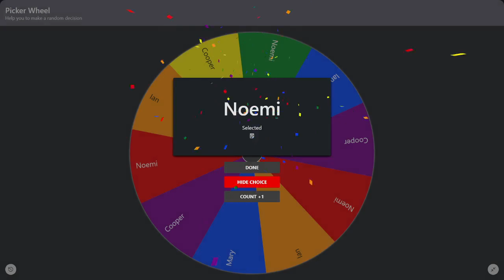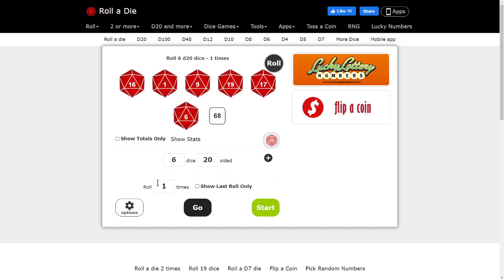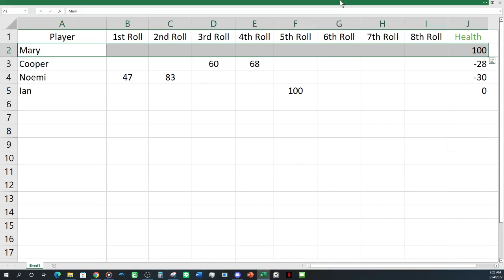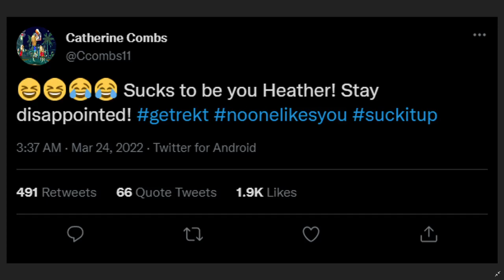Wii Sports "???" Series! | Ep. 2 | Ain't No 🎲 Gonna Kill Me! ⚾🧢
Ian, Noemi, Mary, and Cooper fight for the 6 🎲 which turned out to be a baseball marathon all in one episode!

0:00 - INTRO (Gumiho)
0:40 - Contestants
1:06 - Round 1 (Baseball Game) Mary vs. Cooper
9:32 - Noemi vs. Ian
18:26 - Results & Reactions!
18:39 - Baseball Finals
31:08 - FULL 3RD INNING Rally!
41:19 - Final Pitch, RESULTS & Reactions!
42:05 - 🎲 1st Elimination
42:49 - Reaction to getting "killed"
43:26 - 2nd Elimination/Reaction
43:38 - Finals (Tennis)
45:36 - Tennis Results/Reactions!
46:34 - FINAL STANDINGS
46:51 - OUTRO (Gumiho)
47:33 - Heather reacts to losing out...